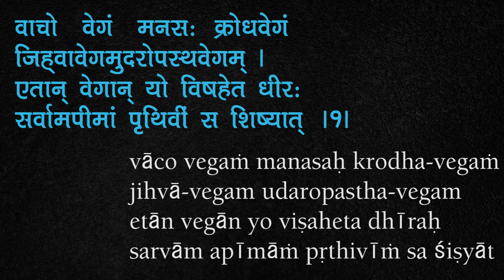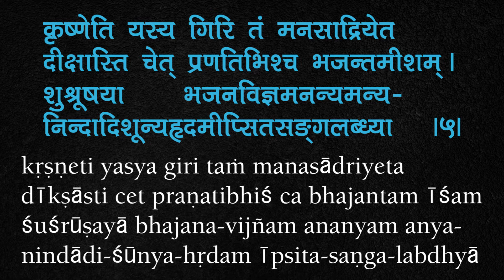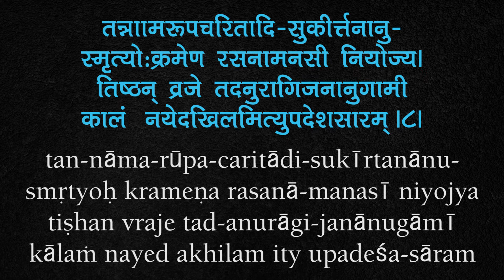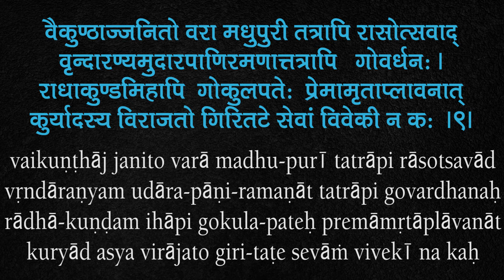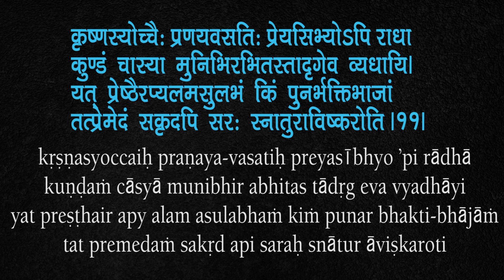Updeshamrita Chanting | Srila Rupa Goswami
Hare Krishna.

Sri Updeshamrita (Nectar of Instruction by Srila Prabhupad) is a set of the most important teachings laid down by Srila Rupa Goswami , a stalwart Gaudya Vaishnav Acharya, and a foremost disciple of Sri Chaitanya Mahaprabhu.
These teachings are relevant for all spiritualists, even more relevant for all vaishnavas, and the heart and soul of Gaudiya Vaishnavas.

The first 8 slokas being the instructions, and last three assertions, this is a very important scripture.
The above video is an attempt to help devotees to recite and memorize the verses.
To read and understand the meaning, and description of the slokas , you can refer to the following links: